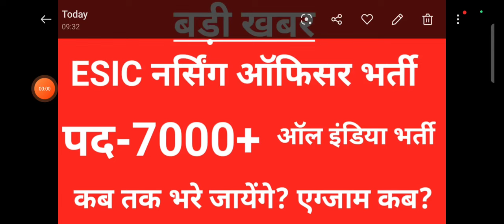ESIC Staff Nurse Vacancy 2023.esic nursing officer vacancy।Esic recruitment।esic form।esic form।exam